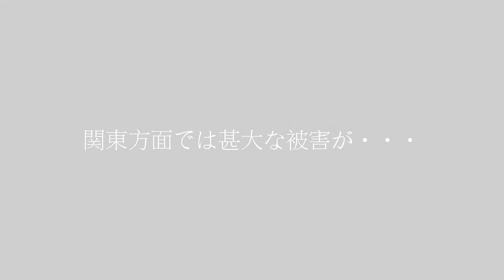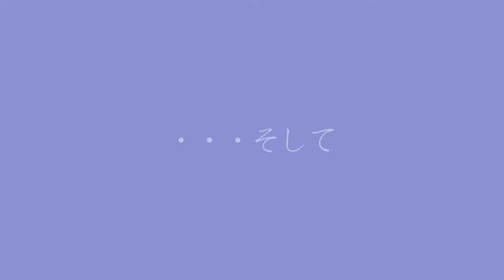台風２６号通過の午後の空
台風２６号が通過した午後の空模様です。
台風は丹波地方からは、遠い位置にありましたが、未明から午前中は
風雨が強かったですね。
関東方面では、甚大な被害が発生し、亡くなられた方もいらっしゃるようです。